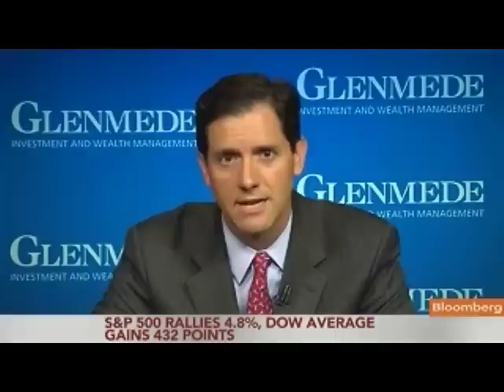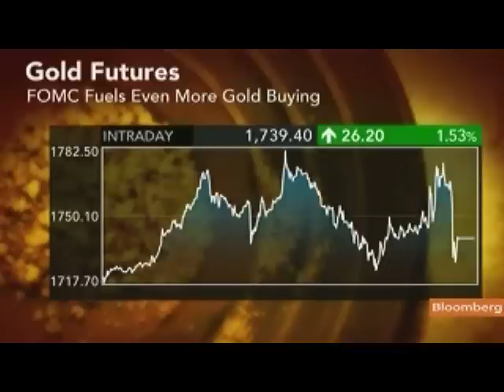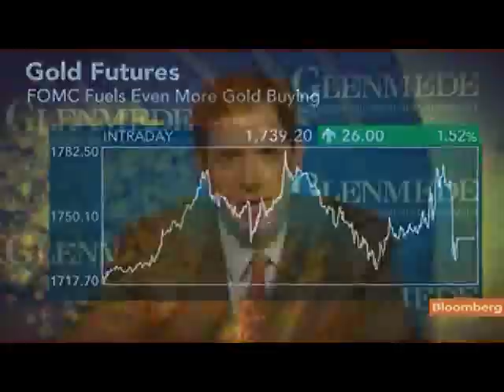Pride Says Gold Not Right Place as Long-Term Investment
Aug. 9 (Bloomberg) -- Jason Pride, director of investment strategy at Glenmede, talks about the performance of U.S. stocks, gold prices and his investment strategy.
     Pride also discusses Federal Reserve monetary policy. He speaks with Carol Massar, Matt Miller and Suzanne O'Halloran on Bloomberg Television's "Street Smart." (Source: Bloomberg)